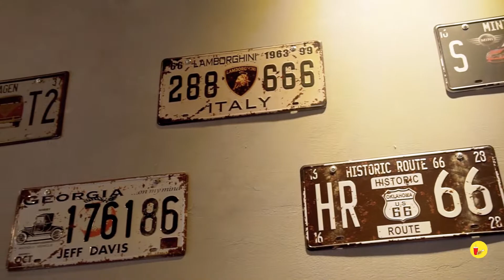Quán CAFE mang phong cách vintage những năm 1900 hồi đó | Địa điểm ăn uống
CAFE PHỐ CŨ
Địa chỉ: 344 Tân Sơn Nhì , Tân Sơn Nhì , Tân Phú, HCM
Hoạt động: 6h - 24h